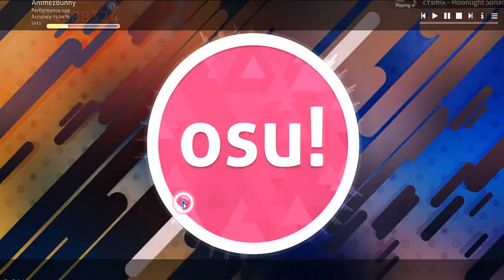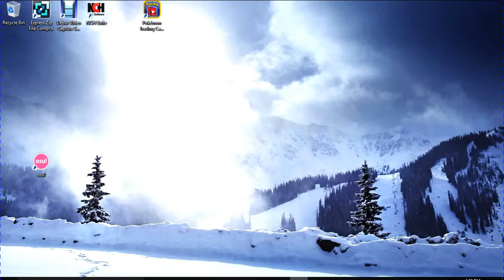Moon Light Sonata ReUpload Osu!